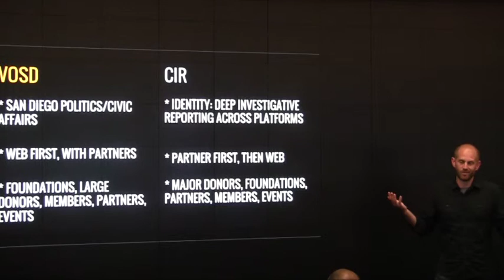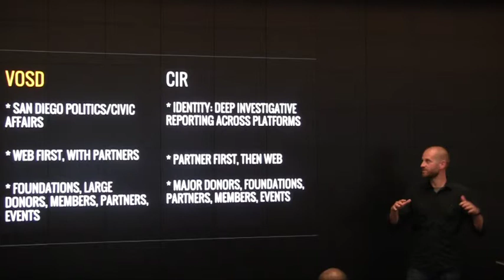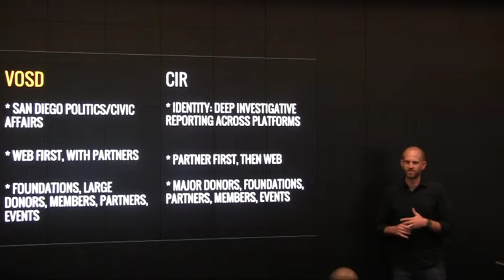"Lessons from nonprofit journalism": Andrew Donohue speaks at DME (4/10/2014)